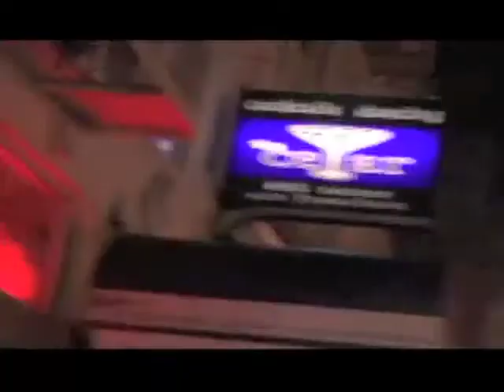Celebrity Round of Art RockX! Promo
This Sat. 3 teams come together for the celebrity round of Art RockX! the Theme is San Francisco, and the show features, Team Alcatraz, Brino Ism, with Darla the Distraction, and Burning Man artist, Michelle Carnes.  Team Twin Peaks with artist Mariya Milovidova, Richard Smith, body caster, and the beautiful Crystal, and Team Dancing Fog, with Shaun Oertwig spray can assailant artist, and Fely Tchaco artist, model and singer.  Get Tix @ ArtRockX.com